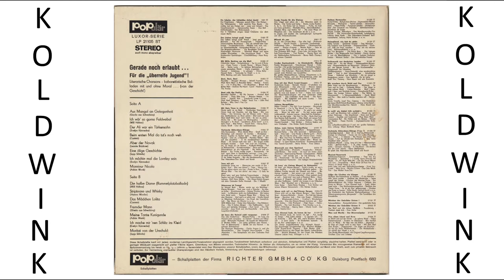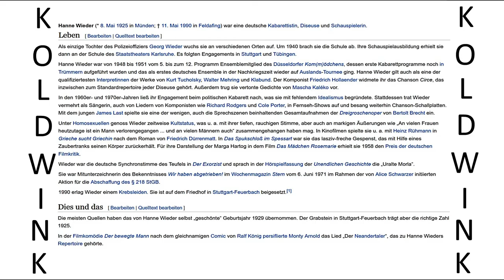STRIPTEASE UND WHISKY - HANNE WIEDER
Album:
Gerade noch erlaubt... - Für die ''überreife Jugend''! - Literarische Chansons - kabarettistische Balladen mit und ohne Moral... (von der Geschicht') (1968) (Populär) (Luxor-Serie)

Hanne Wieder (* 8. Mai 1925 in Münden; † 11. Mai 1990 in Feldafing) war eine deutsche Kabarettistin, Diseuse und Schauspielerin.

Leben:
Als einzige Tochter des Polizeioffiziers Georg Wieder wuchs sie an verschiedenen Orten auf. Um 1940 brach sie die Schule ab. Ihre Schauspielausbildung erhielt sie dann an der Schule des Staatstheaters Karlsruhe. Es folgten 1946 Engagements in Stuttgart und 1947 in Tübingen.

Hanne Wieder war von 1948 bis 1951 vom 5. bis zum 12. Programm Ensemblemitglied des Düsseldorfer Kom(m)ödchens, dessen erste Kabarettprogramme noch in Trümmern aufgeführt wurden und das als erstes deutsches Ensemble in der Nachkriegszeit wieder auf Auslands-Tournee ging. Hanne Wieder gilt auch als eine der qualifiziertesten Interpretinnen der Werke von Kurt Tucholsky, Walter Mehring und Klabund. Der Komponist Friedrich Hollaender widmete ihr das Chanson Circe, das inzwischen zum Standardrepertoire jeder Diseuse gehört. Außerdem trug sie vertonte Gedichte von Mascha Kaléko vor.

In den 1960er- und 1970er-Jahren ließ ihr Engagement beim politischen Kabarett nach, was sie mit fehlendem Idealismus begründete. Stattdessen trat Wieder vermehrt als Sängerin, auch von Liedern von Komponisten wie Richard Rodgers und Cole Porter, in Fernseh-Shows auf und besang weiterhin Chanson-Schallplatten. Mit dem jungen James Last spielte sie eine der wenigen, auch die Sprechszenen beinhaltenden Gesamtaufnahmen der Dreigroschenoper von Bertolt Brecht ein. Beim Sprechtheater spielte sie vorwiegend in Komödien und Musicals wie Can-Can und Kiss Me, Kate. 1984 verkörperte sie am Ernst-Deutsch-Theater die Hauptfigur Claire Zachanassian in Der Besuch der alten Dame.

Unter Homosexuellen genoss Wieder zeitweise Kultstatus, was u. a. mit ihrer tiefen, rauchigen Stimme, aber auch an markigen Äußerungen wie „An vielen Frauen heutzutage ist ein Mann verlorengegangen ... und an vielen Männern auch“ zusammengehangen haben mag. In Kinofilmen spielte sie u. a. mit Heinz Rühmann in Grieche sucht Griechin nach dem Roman von Friedrich Dürrenmatt. In Das Spukschloß im Spessart war sie das lasziv-freche Gespenst, das mit Hilfe eines Zaubertranks seinen Körper zurückerhält. Für ihre Darstellung der Marga Hartog in dem Film Das Mädchen Rosemarie erhielt sie 1958 den Preis der deutschen Filmkritik.

Wieder war die deutsche Synchronstimme des Teufels in Der Exorzist und sprach in der Hörspielfassung der Unendlichen Geschichte die „Uralte Morla“.

Sie war Mitunterzeichnerin des Bekenntnisses Wir haben abgetrieben! im Wochenmagazin Stern vom 6. Juni 1971 im Rahmen der von Alice Schwarzer initiierten Aktion für die Abschaffung des § 218 StGB.

1990 erlag Wieder einem Krebsleiden. Sie ist auf dem Friedhof in Stuttgart-Feuerbach beigesetzt.